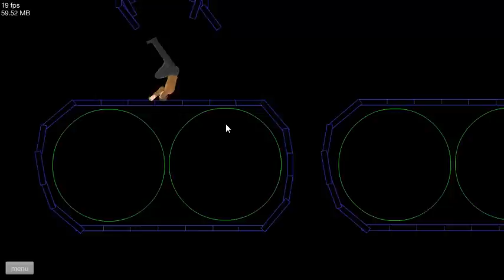Happy Wheels - Ep. 3 RAAMBO!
►►Cada "me gusta", cada comentario, cada favorito me anima a seguir◄◄
¡Agregame a Xbox 360! : MarkAnMex

Qué onda amigos, aquí el episodio número 3 de happy wheels, y he de decirles que me divertí bastante grabando este episodio, me gustaría que dejaras tu like y si quieres también puedes agregarlo a favoritos :D

Gracias!